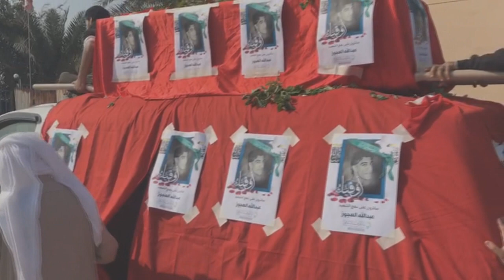أولياء الدم يتقدمون تشييع الشهيد عبدالله العجوز - بلدة النويدرات 21/2/2017 Bahrain